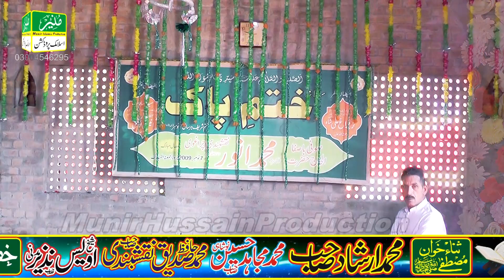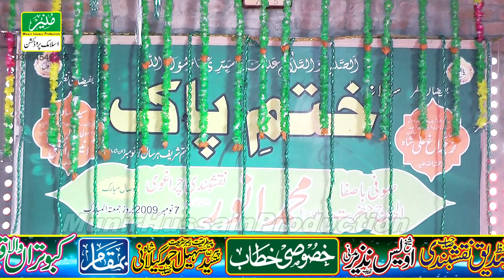Ap Sa Dohjan jaha Main Aaya hi nahi